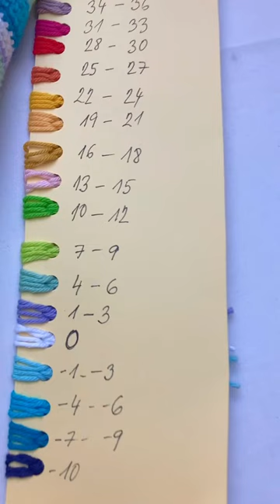❤️ Temperature snake after 60 days ❤️Crochet a row for the corresponding color each day! ❤️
Hello My Crochet Friends!

Have you heard of crocheting temperature projects? You can make temperature blankets, Afghans or pillows, or temperature scarves and shawls or bags and many more, where you crochet one row per day to represent the temperature that day.

It’s like a weather journal made from yarn! What you do is record the temperature each day during a period of time you choose. Each range of temperatures has a color of yarn associated with it.
You simply crochet a row for the corresponding color each day!

And you will end up with a gorgeous record of what the weather was doing for 365 days!

I prepared for you the Temperature Snake project – this is an amigurumi-style toy concept!

After crocheting the amigurumi head for your snake, its body will progress throughout the year, with one stripe per day representing the temperature of that day.